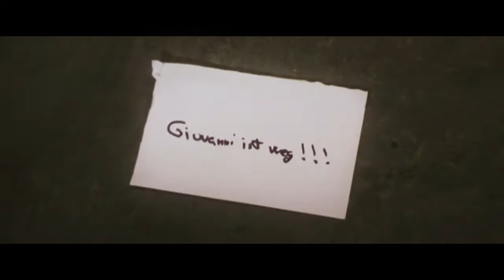Giovanni ist weg! : Backstage / Bloopers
Questo è un party